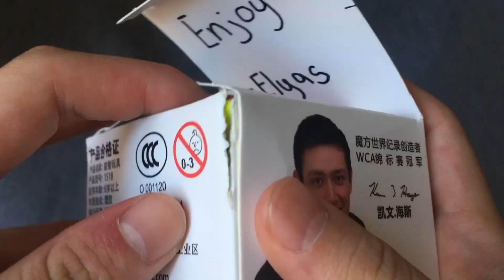Slightly Satisfying Rubik's Cube Unboxing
Mildly satisying cube unboxing because i wasn't allowed to talk

Sub if this was boring
Sub if you shop at Speedcube.co.nz
Sub if you are subbed to Kiwi Cuber
Sub if you are a cuber
Sub if you aren't subbed yet.

Thank you so much to Speedcube.co.nz for the cubes!